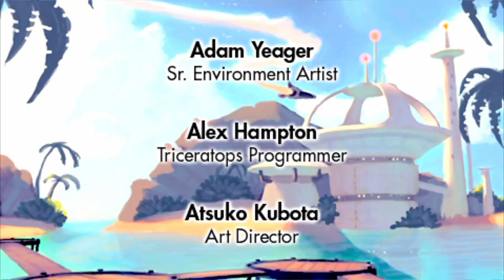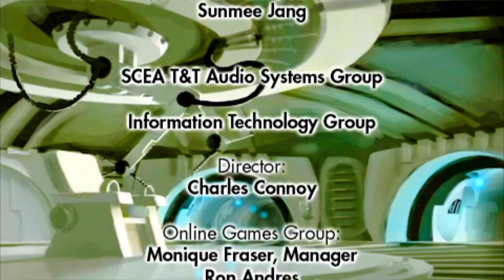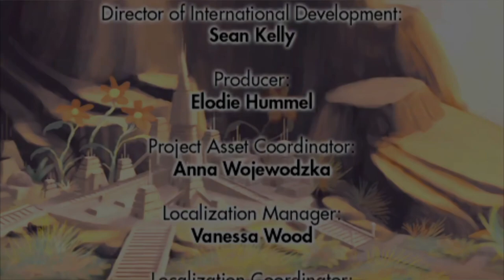The Journey Closes...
I know it sucks to end something good, but we're moving onto jak and daxter! I hope your ready for that ride!!!